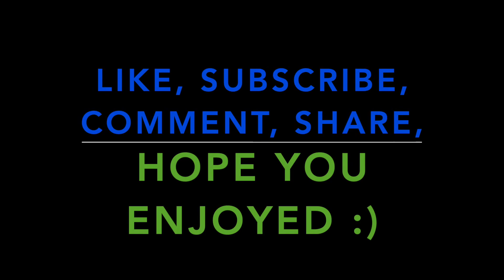Shawn Mendes - Life Of The Party - Cover By Matthew John Music